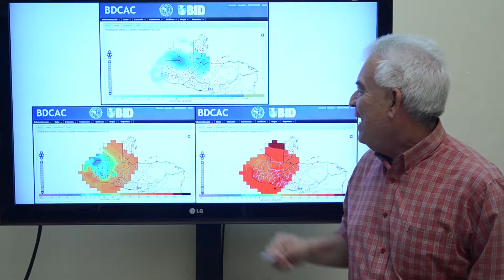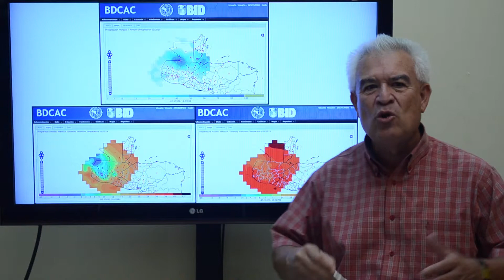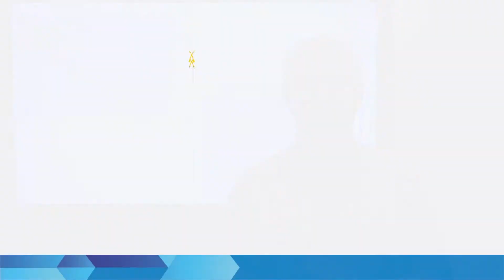Condiciones del tiempo para el fin de semana 16 y 17 de marzo 2019.